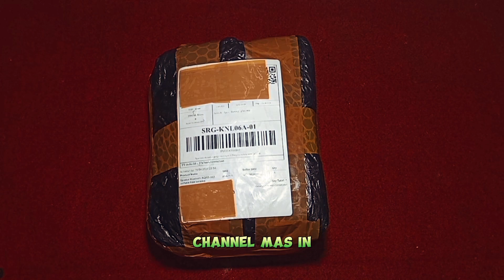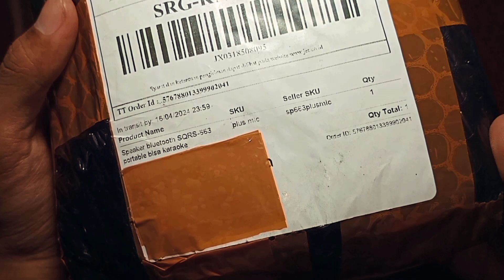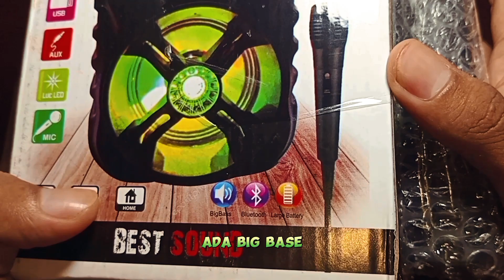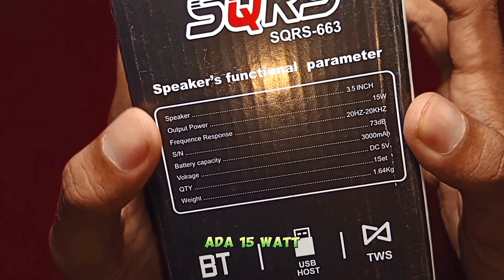REVIEW DAN UNBOXING SPEAKER BLUETOOTH SQRS 663 PLUS MIC!!!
REVIEW DAN UNBOXING SPEAKER BLUETOOTH SQRS 663 PLUS MIC!!! SUARANYA. (bikin kaget)

📍️Like, Coment And Share jika temen2 suka :)

Intruction :
Semoga kalian terhibur semua ya :D, jangan lupa tinggalkan like, coment, share dan klik tombol subscribe yang berwarna merah menjadi abu-abu & aktifkan lonceng notifikasinya agar tidak ketinggalan video selanjutnya dari channel ini

Oke cukup sekian
tunggu video selanjutnya ya
Babay